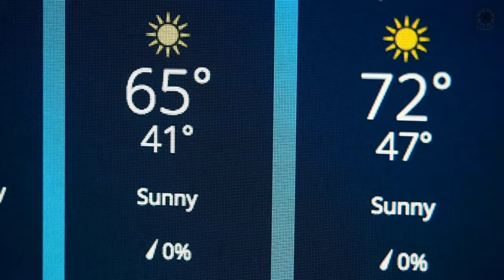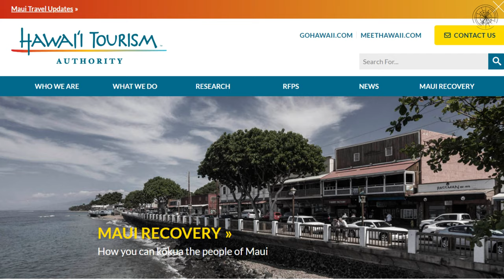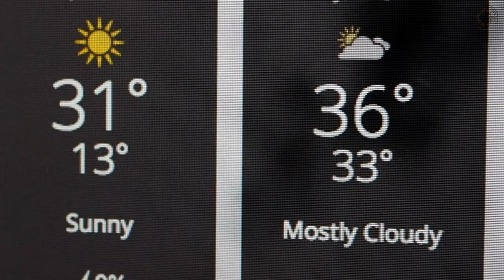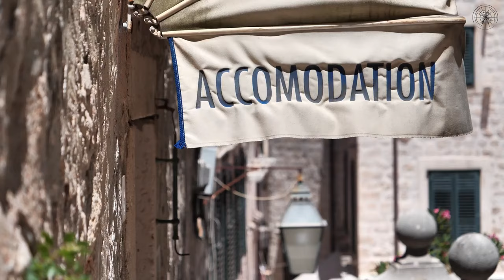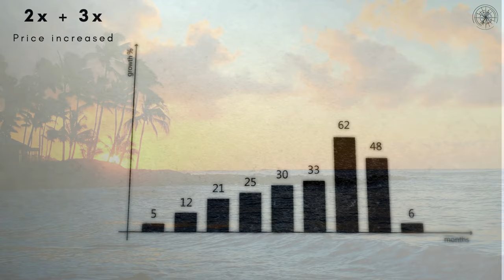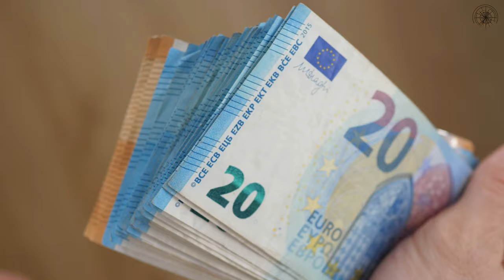What They Don't Tell You About Visiting Hawaii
"We've uncovered the data, and our findings reveal that October stands out as the ultimate month to experience the magic of Hawaii. Join us as we delve into the reasons behind this choice and uncover the worst time for your family vacation. Let's explore together and ensure your Hawaiian getaway is nothing short of spectacular!"

We looked into NOAA, weather.com, Hawai'i Tourism Authority, Expedia, Skyscanner, TripAdvisor, and our own personal experience.
october of #2024 is the best time to visit Hawaii for your vacation. Don't miss out on this ideal time to go to Hawaii for good weather, low prices, and fewer people on the beach

Timecodes
0:00 - Into
01:40 - 1, Weather Condition
02:05 - 2, Precipitation
02:35 - 3, Visitor Numbers
03:07 - Cost
04:09 - The least favorable time to visit
05:02 - Alternative Seasons
05:20 - Holiday Considerations
06:32 - Outdoor Activities
07:16 - Travel Tips
08:04 - Conclusion

Credits:
Google Maps
Hawaii Tourism Authority
NOAA